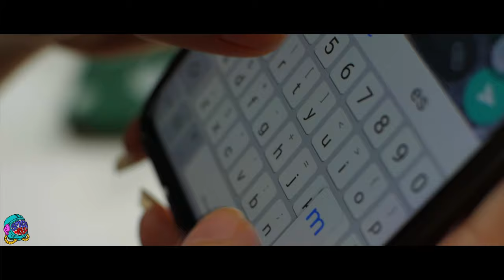NO VUELVO A CAER - ANWAR GUERRERO